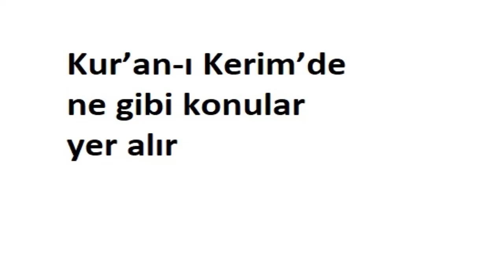Kur’an ı Kerim’de ne gibi konuların yer aldığını belirleyip bunları defterinize not ediniz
Mealli bir Kur’an-ı Kerim’in indeks ve içindekiler bölümünü inceleyiniz,